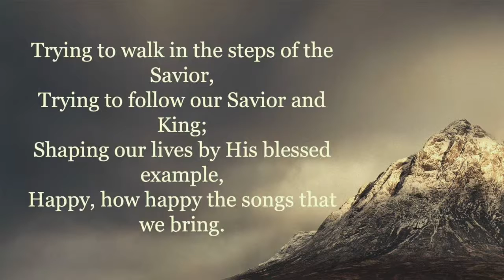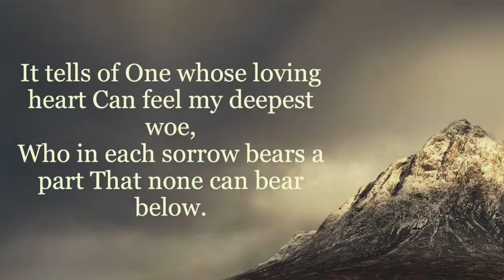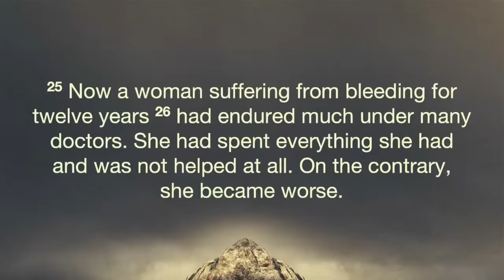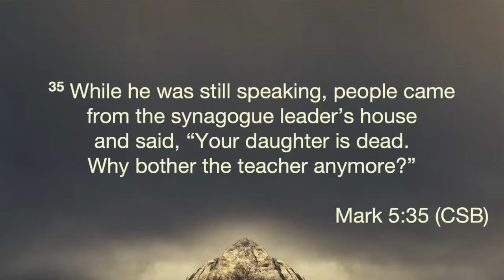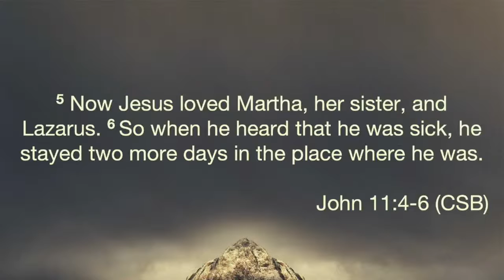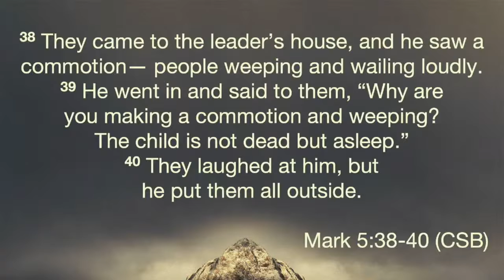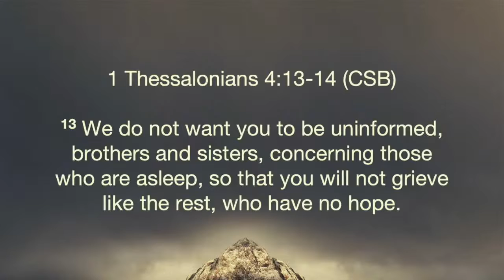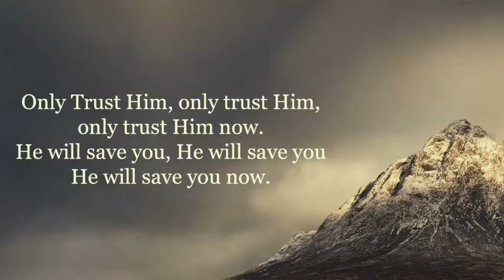Way Maker- June 14th, 2020